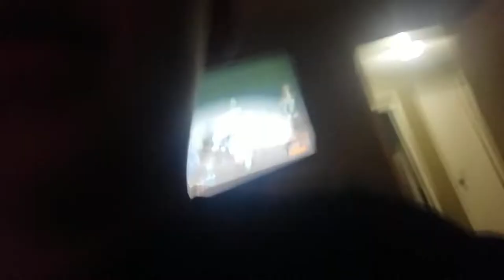1st daily vlog